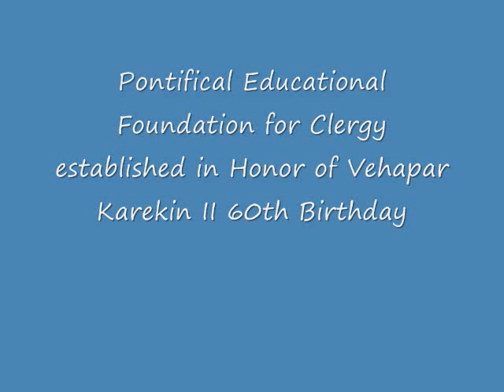Nazar Nazarian Pledge to Pontifical Educational Foundation for Clergy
Nazar Nazarian Message